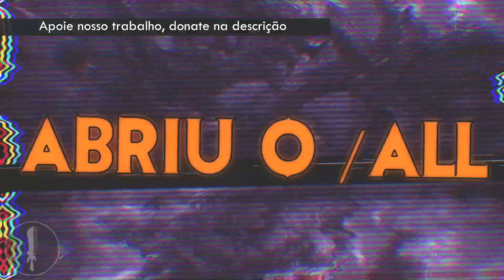RAP | IVERN, O Pai do Verde e Rei da Jungle | Fullbuster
O mais temido da selva inimiga chega aos campos da justiça com um flow destruidor!
Doe e apoie nosso trabalho!